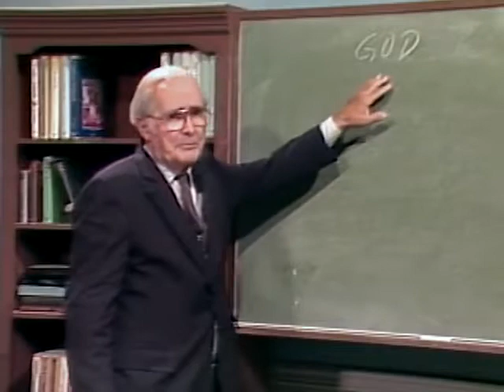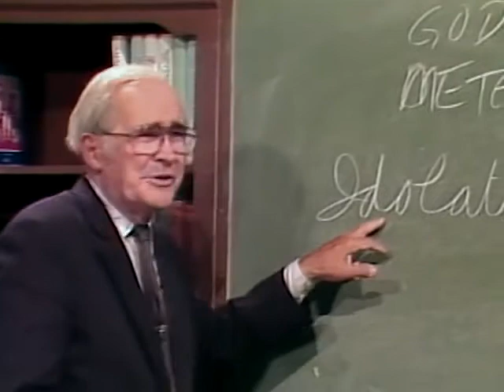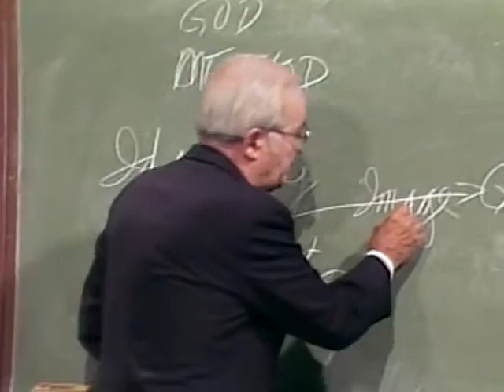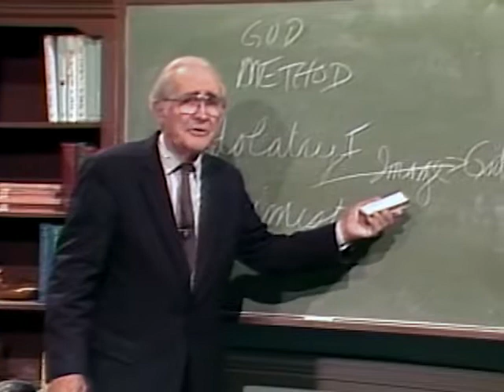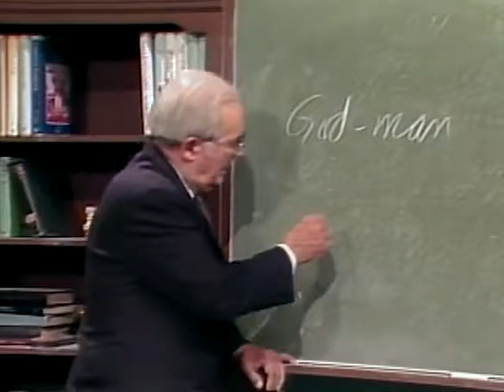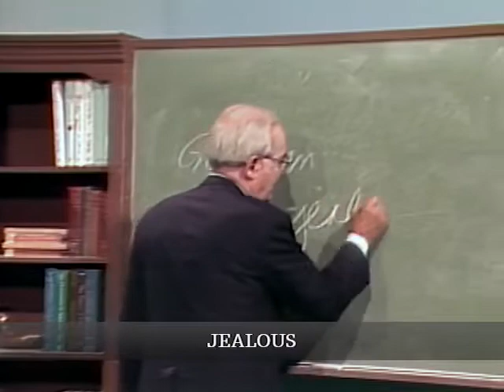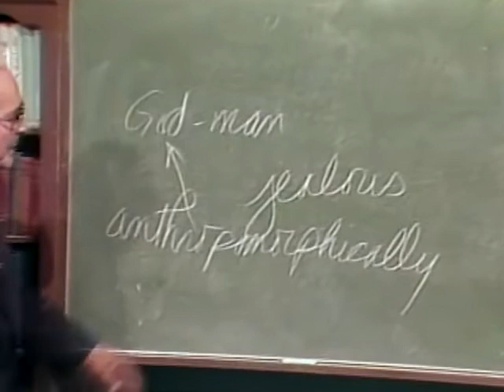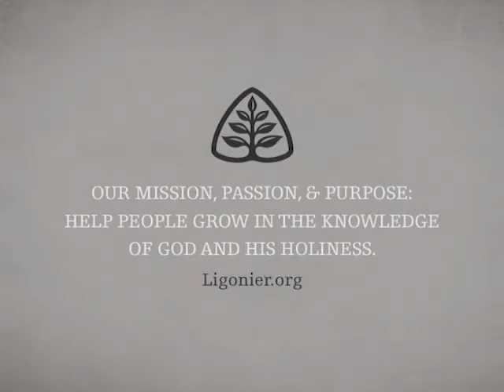The Ten Commandments (Pt. 2): Handout Theology with John Gerstner